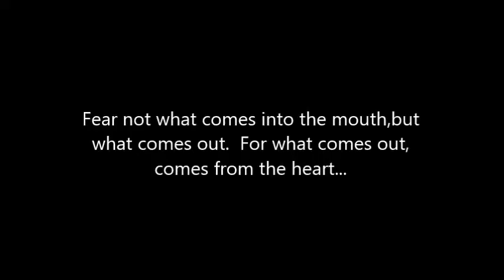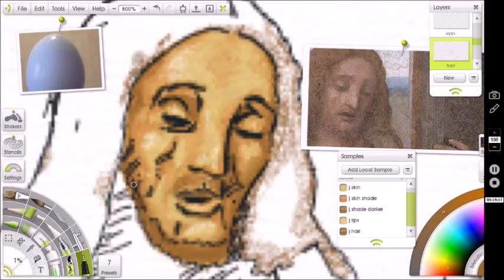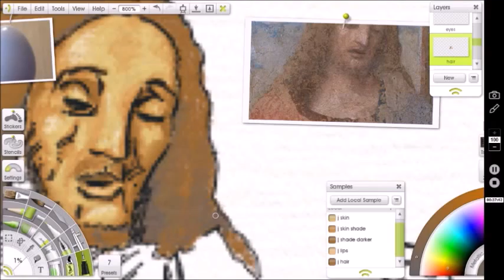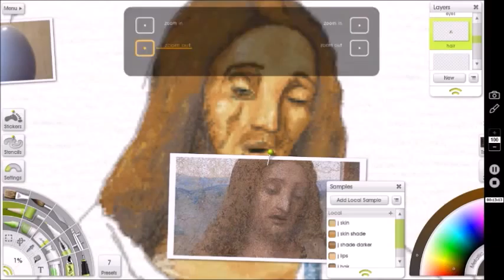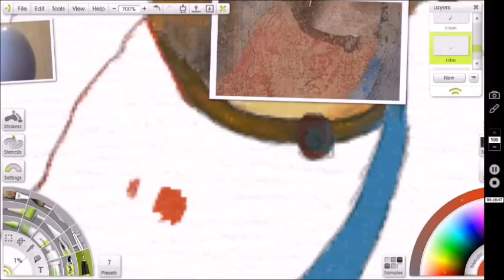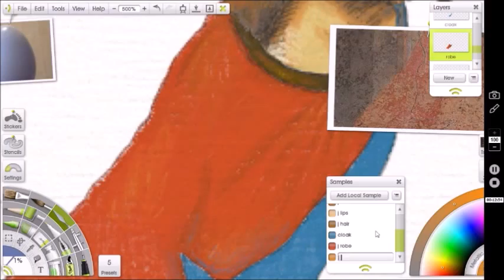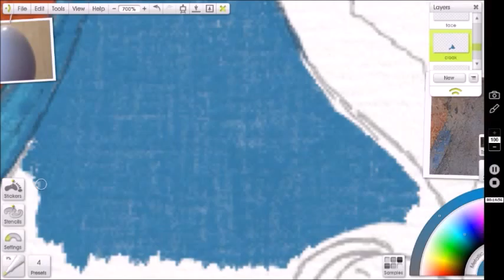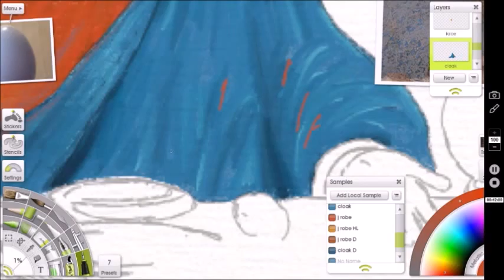Speed painting 3 Last Supper (unfinished)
Wanted to do something for Easter ...Happy Easter